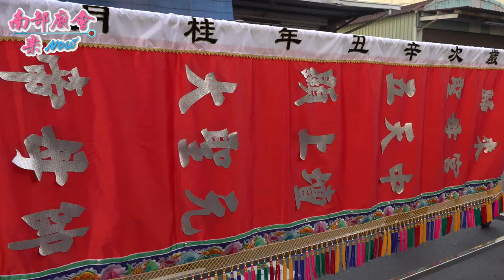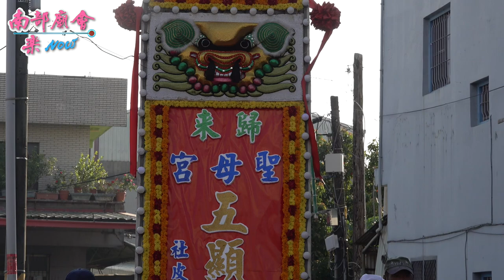【驚！新轎剛出發，喀一聲(9：5)轎棍大擔突斷裂！】屏東市 歸來聖母宮 五顯大帝前往歸來顯靈宮進香謁祖暨三載圓香